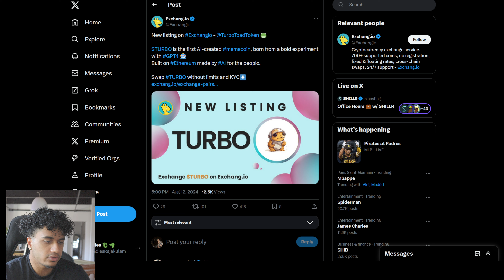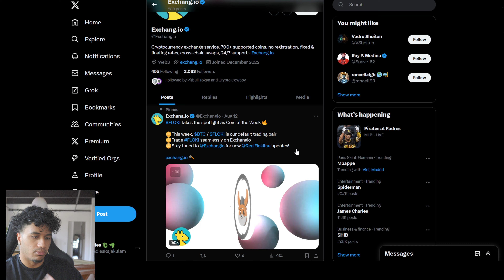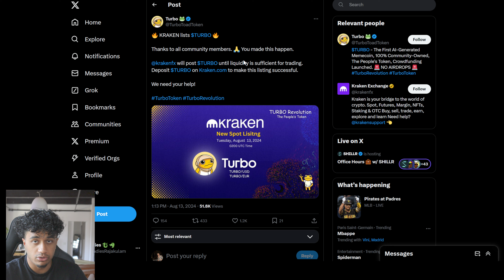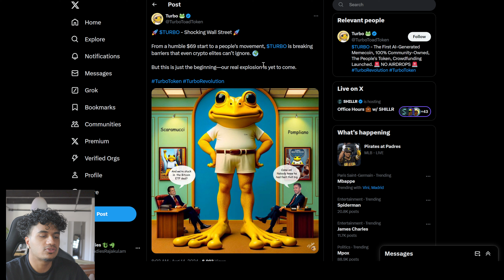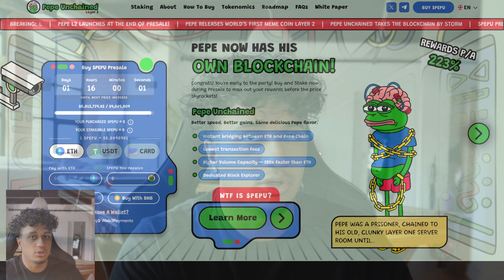MASSIVE EXCHANGE LISTINGS FOR $TURBO!! $TURBO IS BLOWING UP!!